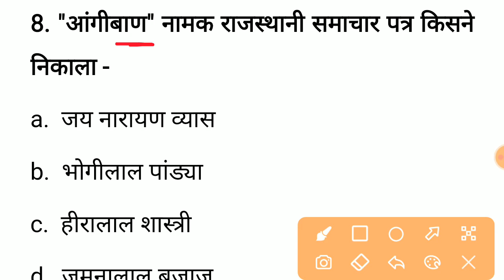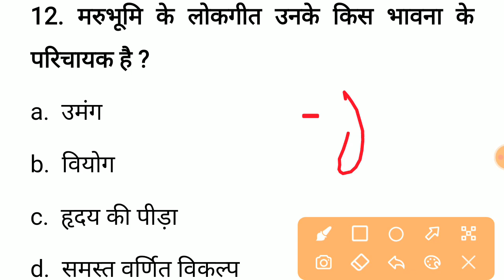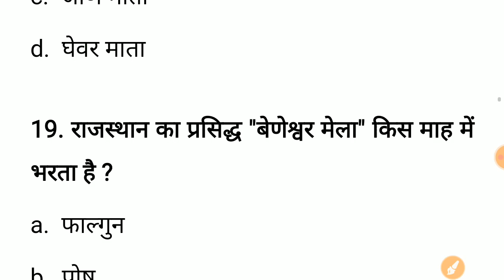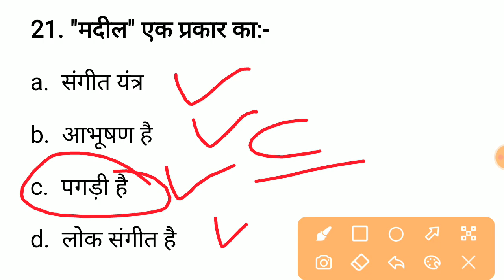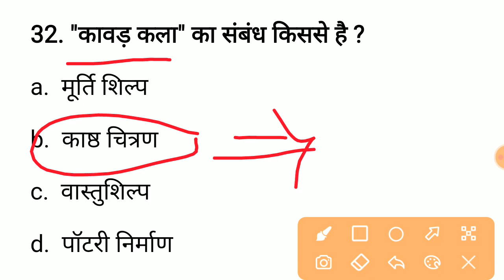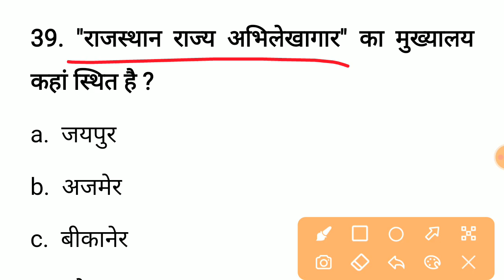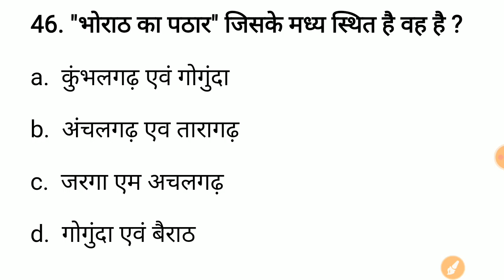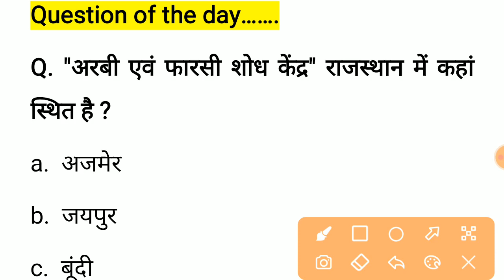#10,bstc model paper 2022 || Previous years important 50 question,rajasthan gk,by Imilal Bhalundia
Reet model paper 2022 ,bstc model paper 2022 || Previous years important 50 question /

#1, video reet and bstc model paper

#2,video reet and bstc model paper

#3,video reet and bstc model paper

#5,video reet and bstc model paper

#6,video reet and bstc model paper

प्रिय मित्रों हमें इन सोशल मीडिया अकाउंट पर जरूर फॉलो करें किसी भी प्रतियोगी परीक्षा से संबंधित कोई भी समस्या हो; तो आप हम से कांटेक्ट भी कर सकते हैं.

   धन्यवाद
आपका अपना मित्र
Jetha Ram Bhalundia
(Rajasthan Police)
Tatarsar (50Np)
Shri Ganganagar

By :-  Imilal Bhalundia